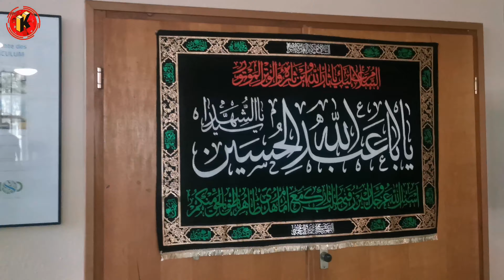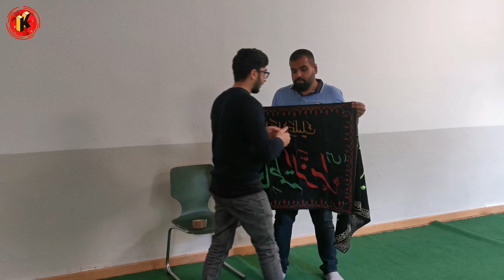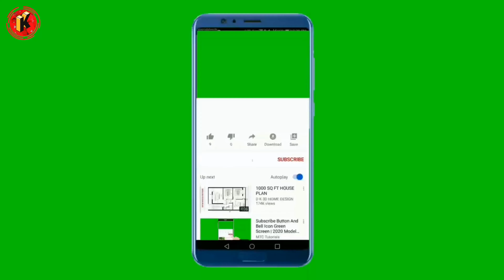پشت صحنه : آماده سازی حسینیه الی ختم مجلس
سلام خدمت دوستان عزیز لطفاً چینل یوتیوب مارا هم حمایت کنید و ویدئو های ما را لایک و شیر کنید ممنون از لطف شما
دوستان همچنان میتوانید از طریق Paypal نیز مارا حمایت کنید با تشکر فراوان از حمایت شما.